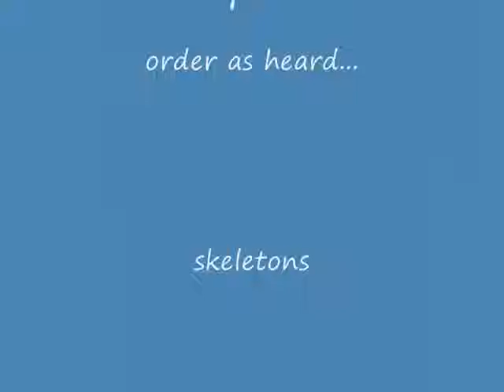minecraft epic adventure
I know i dont have all the songs for each monster and the spider i already did earlyer... and no intro music but it was way too loud... dont hate if you dont like